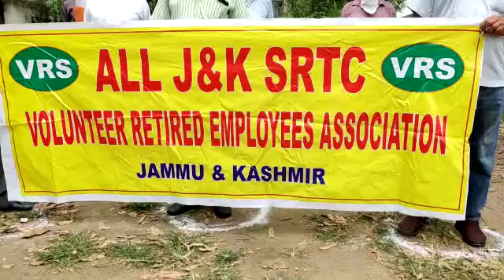All J&K SRTC Volunteer Retired Employees Association protest against Govt.